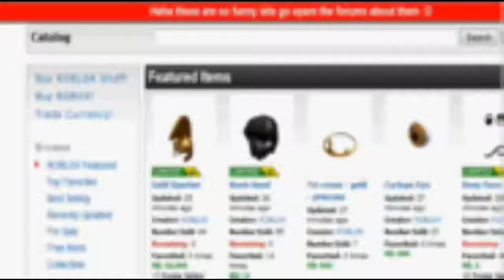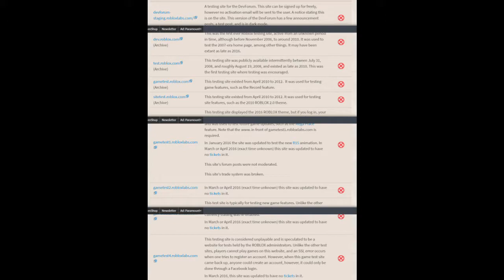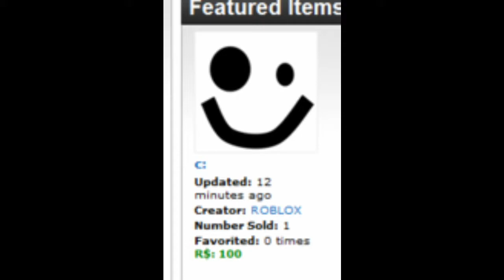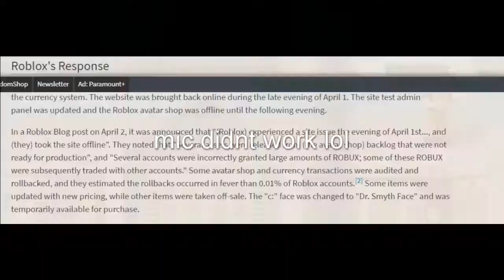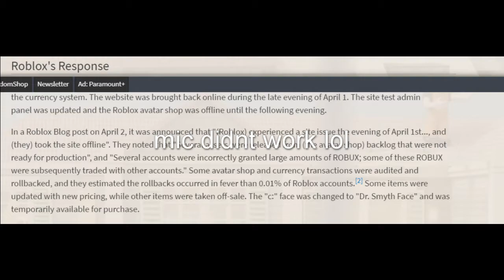THE ROBLOX APRIL 1 2012 INCIDENT 11 YEARS LATER...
Sub and be chill